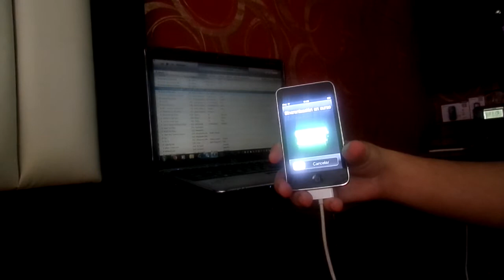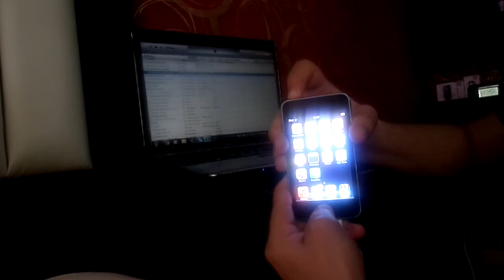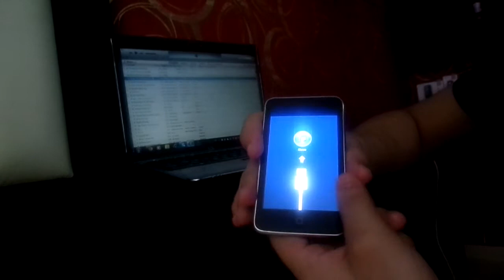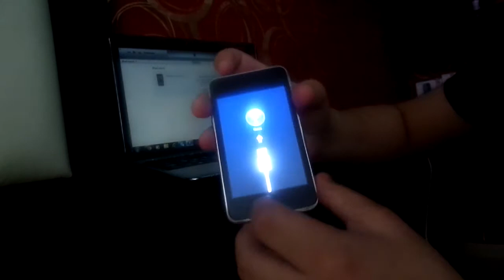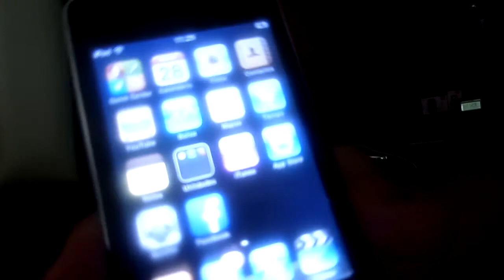Como Desbloquear Un Ipod Mejorada(Smith Tamayo)